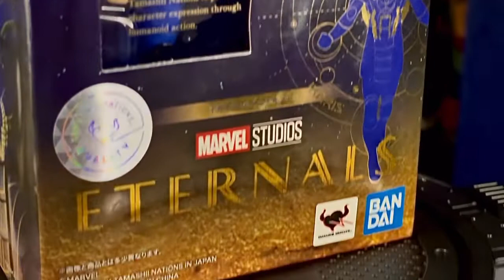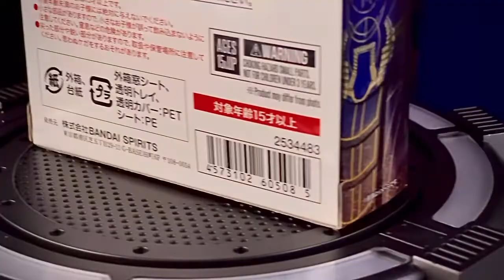Revisión Eternal Ikaris S.H.Figuarts.*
¡De la  película de Marvel Studios "Eternals" viene una figura de acción de S.H.Figuarts de Ikaris!
La capacidad de Icaris para emitir energía desde sus ojos se replica al reemplazar la cabeza y usar las piezas de soporte especiales.
Las líneas doradas que decoran su cuerpo también se representan con gran detalle.

Grupo de facebook: Toys Gallery News
Twitter: toys gallery News & reviews (@joseaguirrem)